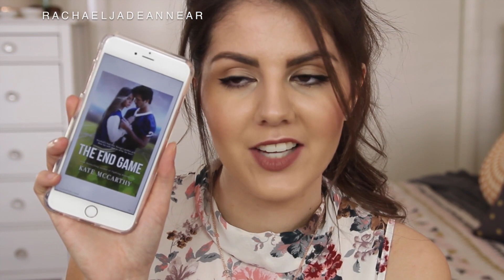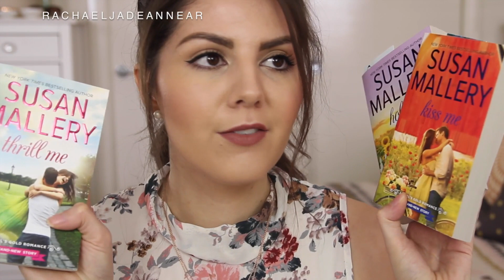Book Chat #14 ft. Sarah J. Maas, Kristen Ashley, Kate McCarthy // Rach Reads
Throne of Glass (Throne of Glass series Book 1)
Sarah J. Maas

Crown of Midnight (Throne of Glass series Book 2)
Sarah J. Maas

The Gamble (Colorado Mountain Series Book 1)
Kristen Ashley

Sweet Dreams (Colorado Mountain Series Book 2)
Kristen Ashley Kristen Ashley **

That Baby (That Boy Series Book 3)
Jillian Dodd

Kick, Push
Jay McLean

Matched
Angela Graham, S.E. Hall

Crossing the Line (The Baltimore Banners Book 1)
Lisa B. Kamps

Game Over (The Baltimore Banners Book 2)
Lisa B. Kamps

Blue Ribbon Summer (The Baltimore Banners Book 3)
Lisa B. Kamps

Overtime (Assassins Series Book 7)
Toni Aleo

Until Friday Night (A Field Party Book 1)
Abbi Glines

Fallen Crest University (Fallen Crest Series Book 5)

Cocky Bastard
Penelope Ward

The End Game
Kate McCarthy

Hold Me (Fool's Gold series)
Susan Mallery

Kiss Me (Fool's Gold series)
Susan Mallery

Thrill Me (Fool's Gold series)
Susan Mallery

What are you reading at the moment?

iherb.com - Buy Real Techniques, Eco Tools, ELF & Physicans Formula at USA RRP

Top - Temt
Necklace - Sportsgirl
Earrings - Tiffany & Co
Watch - The Horse
Lips - Charlotte Tilbury Pillow Talk Lip Liner with Very Victoria Matte Revolution Lipstick on top.

ALL products shown in this video were purchased WITH MY OWN MONEY unless marked with * or stated otherwise. Products marked with an * have been gifted to me by a friend/family or a company for consideration. I am not being paid to make this video or show any of the products featured. I would not accept compensation for a false positive review. All opinions expressed are 100% my own. Thank you for your support.